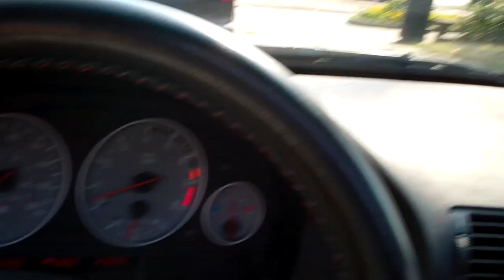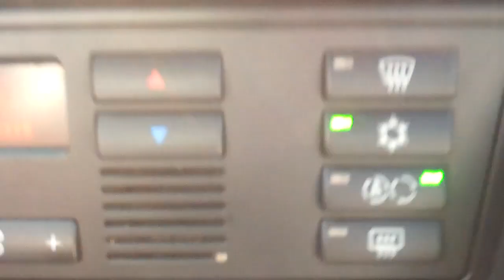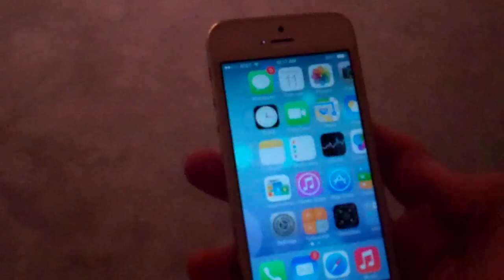NISSAN RENTAL CARS 9/10/13 - Day 1,004